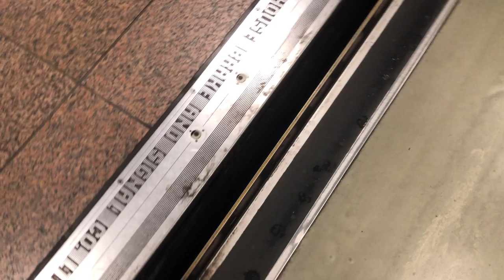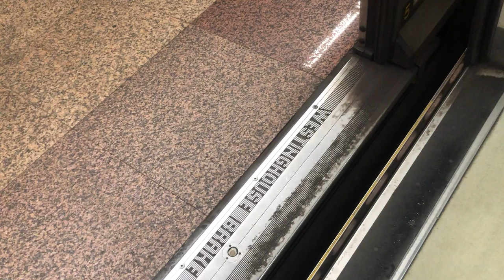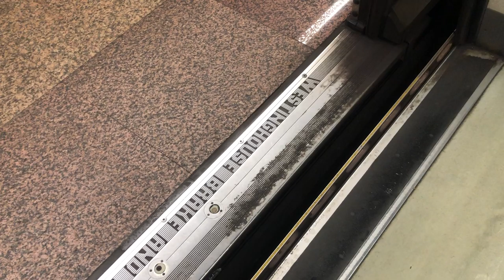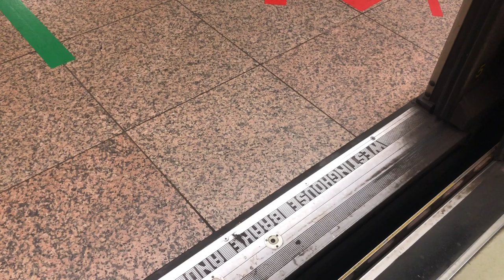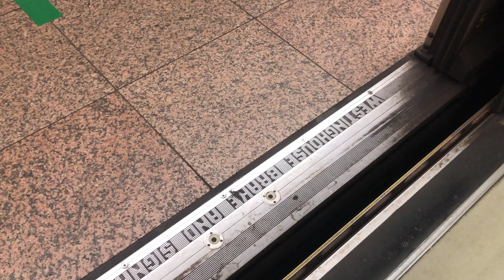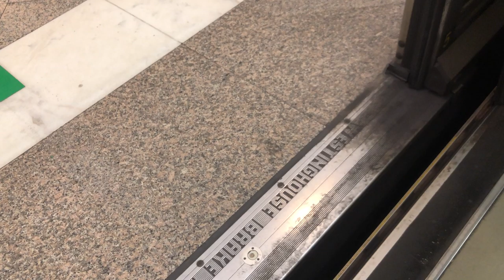[Retired on EWL] Ride from Outram Park to Paya Lebar. Set: ????/???? Siemens C651. Stuck at Bugis.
Route: 1 Pasir Ris
Destination: Outram Park to Paya Lebar
Set: ?/?
Train: C151A
Model: Seimens
No Fan on the train.